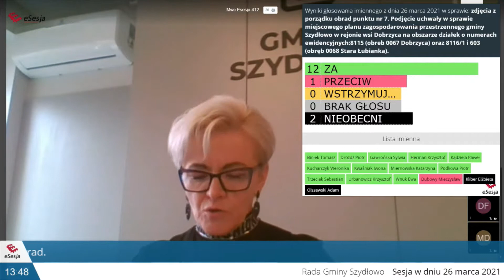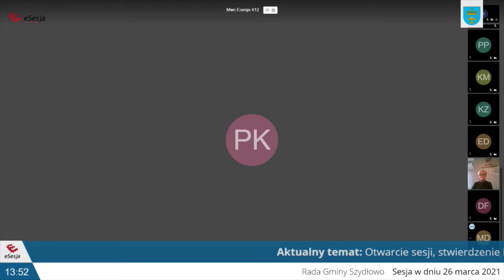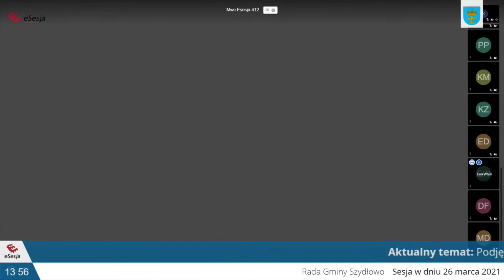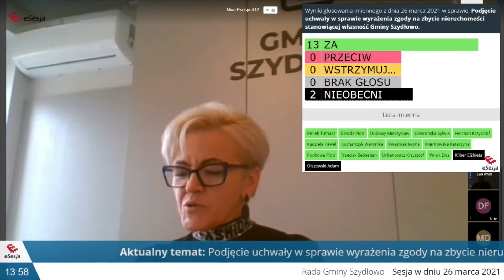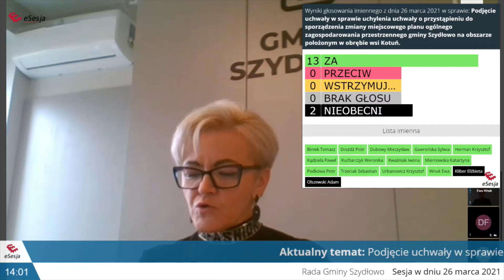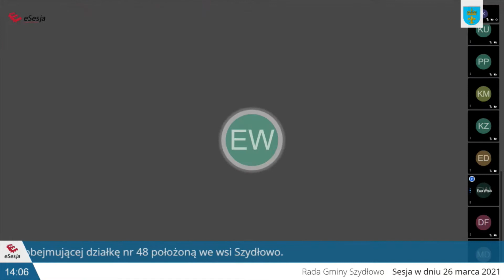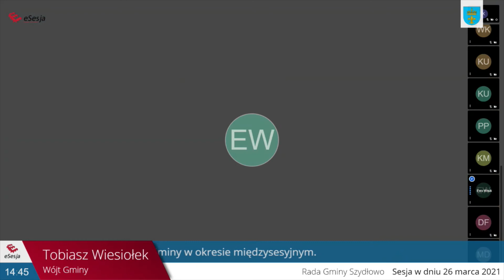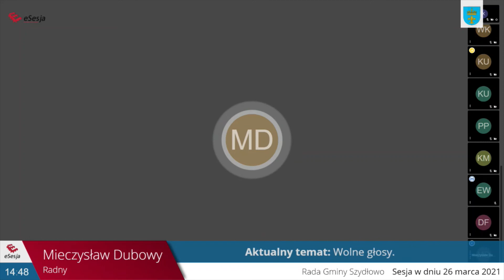XXXII Sesja Rady Gminy Szydłowo (2018-2023)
Transmisja z XXXII Sesji Rady Gminy Szydłowo w trybie zdalnym, która odbyła się w dniu 26 marca 2021 r.